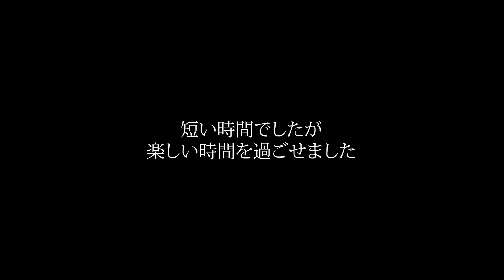【城門猫】行き交う人々とふれあう城門の門番猫